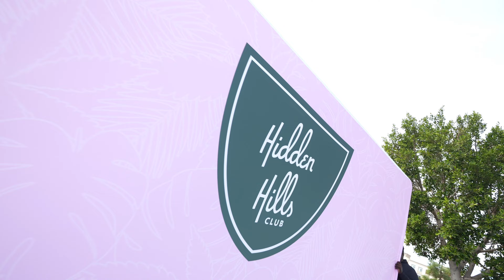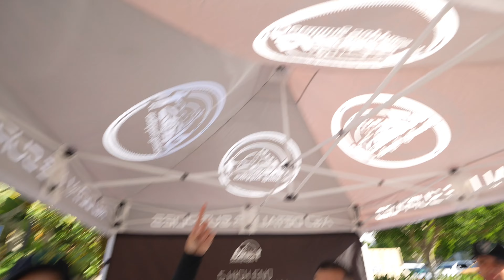HIDDEN HILLS FIRST CARSHOW | ALL OUR CARS!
Rollin' deep with our crew at the car show! 💥 We had a blast kickin' it with our loyal supporters. Big ups to everyone who rode with us – y'all made this day straight-up dope! Make sure to TAP IN!